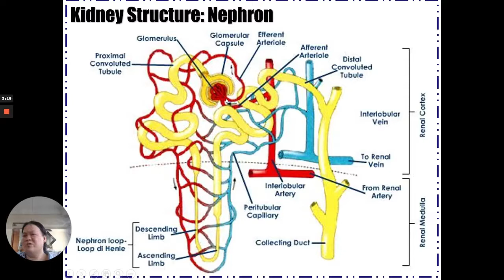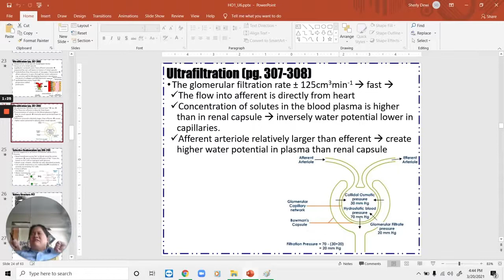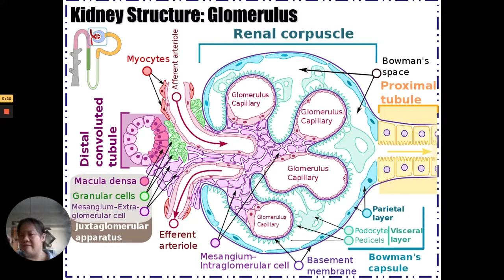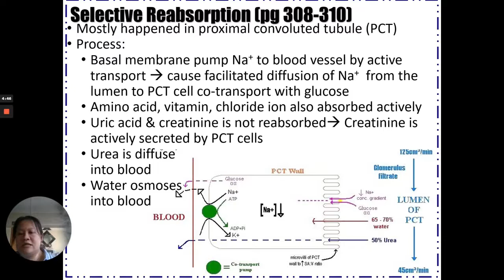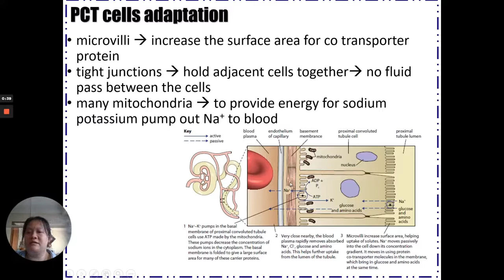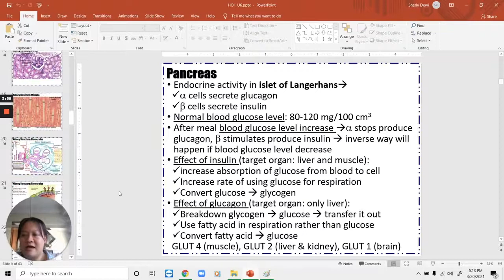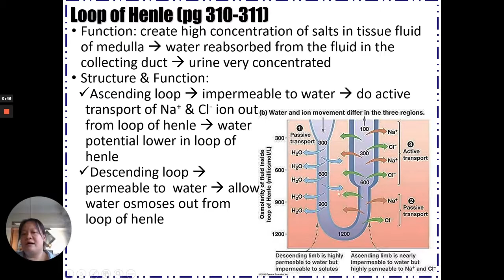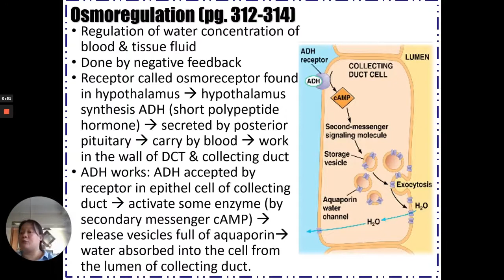Excretion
Excretion : Process in Kidney